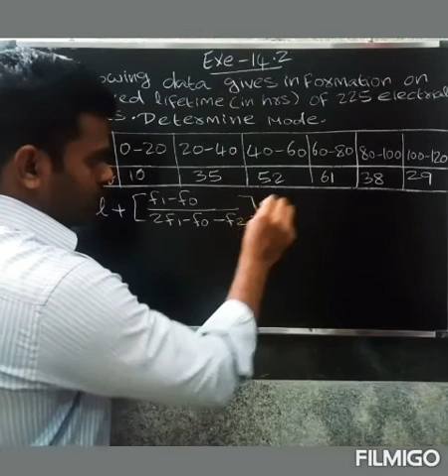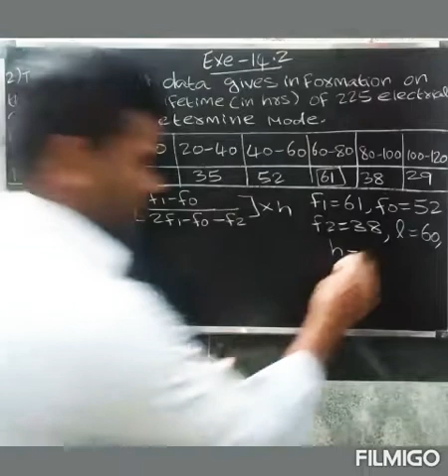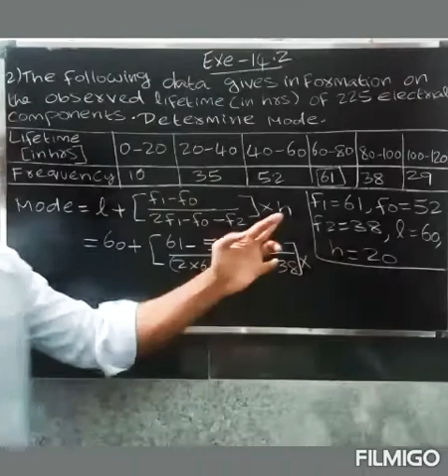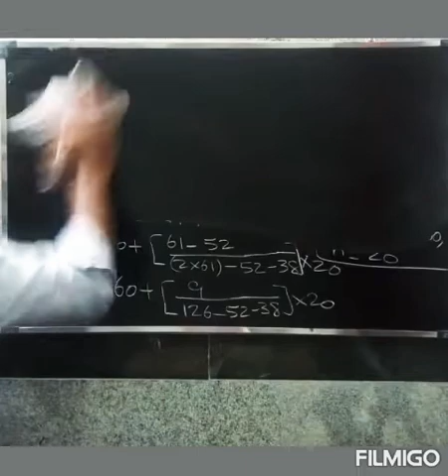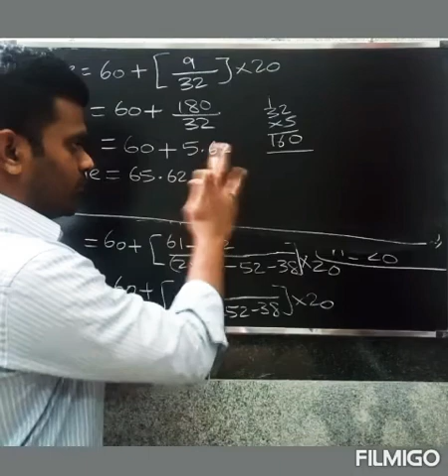CBSE 10th MATHS IN TAMIL | CHAPTER-14 |Statistics| Exercise -14.2|Question.no.2